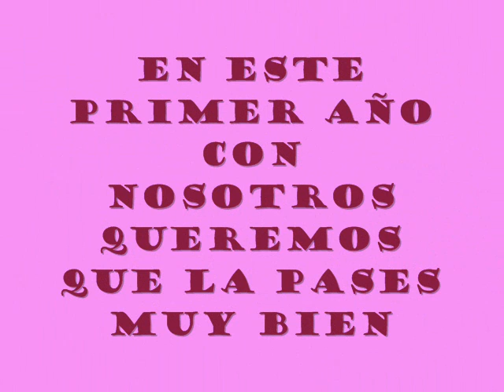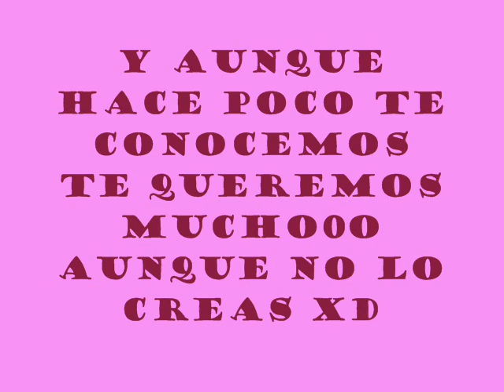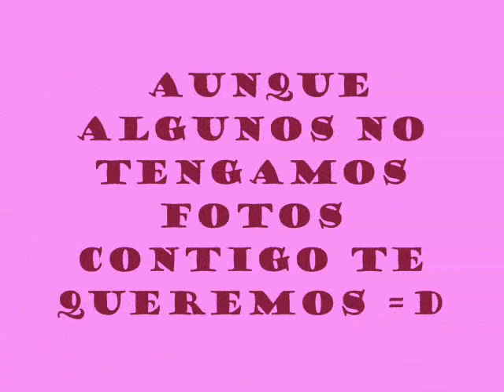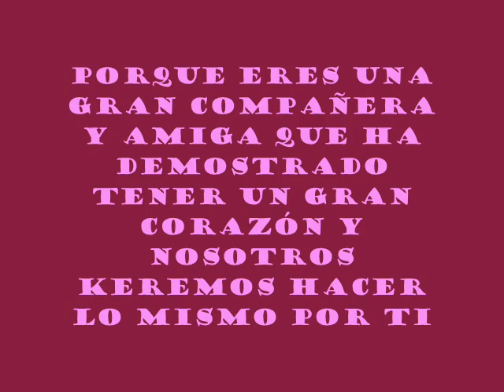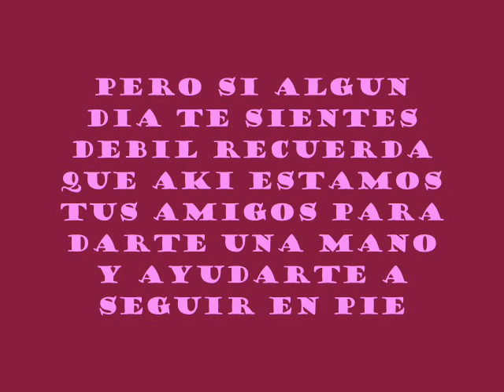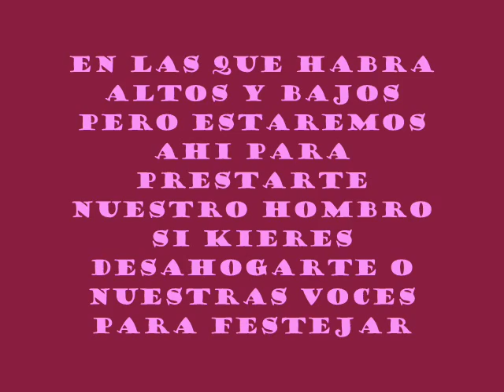Happy B-Day Mirelle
Muchas felicidades mirelle ya sabes que te kiero mucho eres una muy buena amiga..espero te guste este video